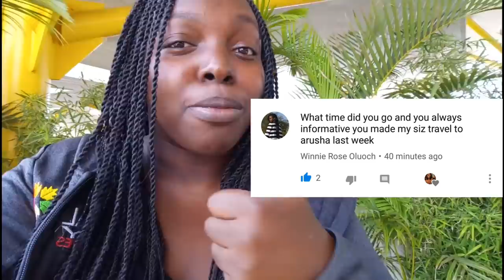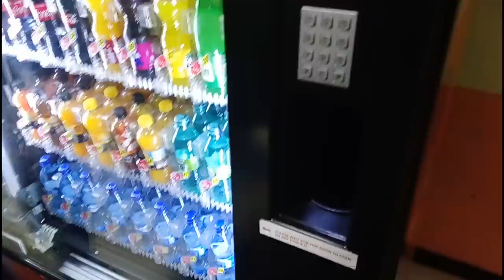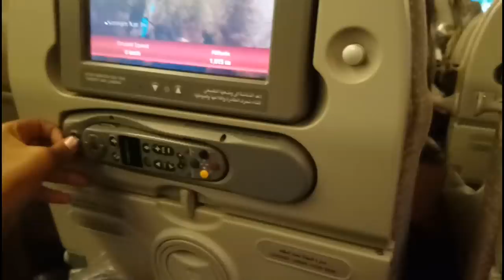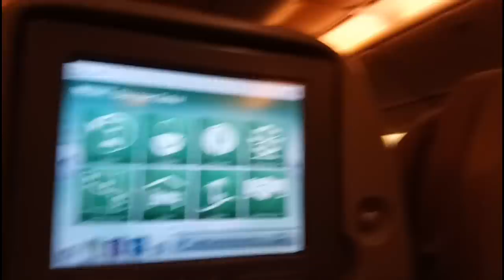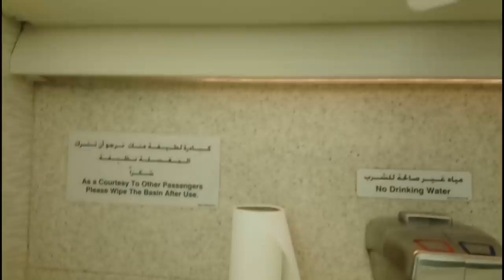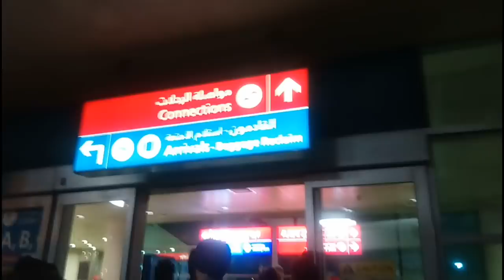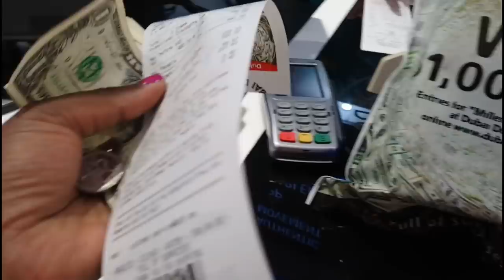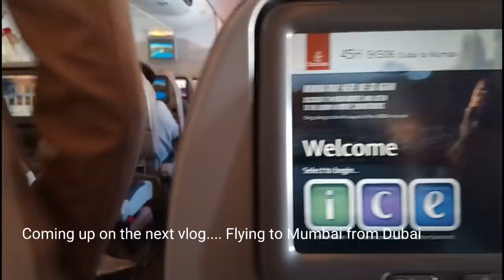DUBAI My first time flying with Emirates Airline Nairobi to Dubai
November 29th I got to travel to Dubai, UAE. I live in Nairobi, Kenya this holiday I took a trip to Mumbai, India I choose to fly with Emirates Airlines coz it is one of the most affordable airlines that has plenty of flights connecting Africa to Asia and Europe . I flew economy class had a layover at Dubai international Airport and then on from Dubai to Mumbai.
This video pretty much has first time experience every thing lol 😂 😂
I am so super excited and I wanna thank God, my family and my real friends for always praying for me and making me feel i belong.

Location Mentioned :
Jomo Kenyatta International Airport
Nairobi, Kenya
Mumbai,
Bombay India
EDITTED VIDEO:ADOBE PREMIER PRO & POWER DIRECTOR(I EDIT ALL MY VIDEO)